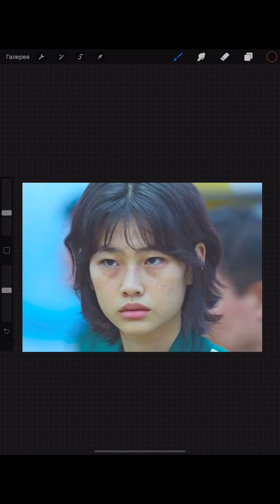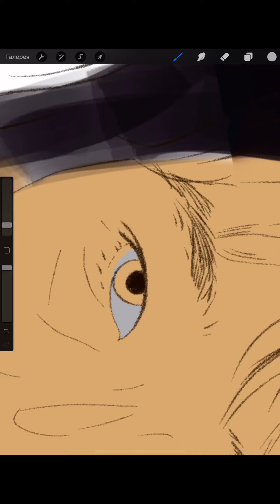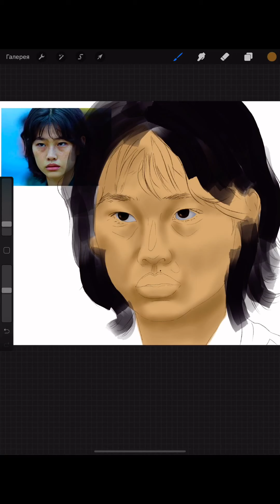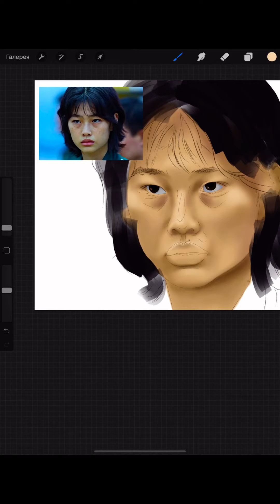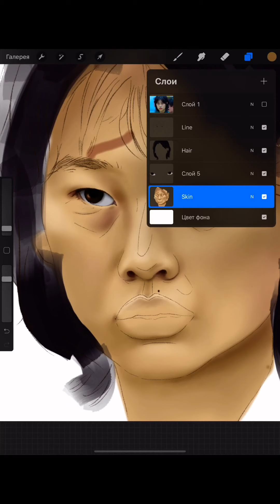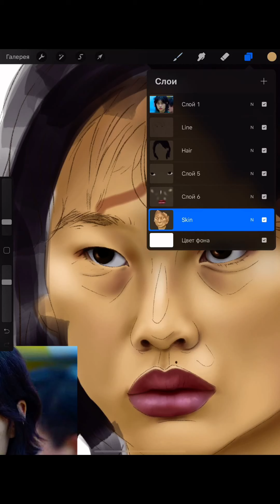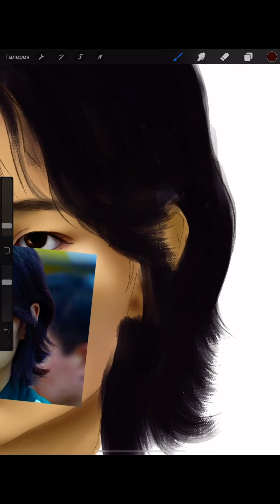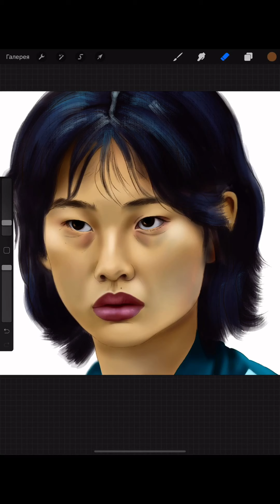Drawing Kang Sae-byeok from Squid Game on IPAD - full video step by step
Hello :) In this video i will draw the main character from Squid Game - Kang Sae-byeok (HoYeon Jung 정호연). It is full video of Drawing Kang Sae-byeok step by step. It took me 1 hour and 38 minutes to draw Kang Sae-byeok from Squid Game. I draw using Ipad and Procreate. I will show how to draw portrait easy way. I hope you like my video ❤️
Soon i will draw other characters from Squid Game.
Here is full video how to draw Kang Sae-byeok (HoYeon Jung) from Squid Game on ipad step by step.
Drawing Kang Sae-byeok portrait on ipad, timecodes:

00:00 outline
09:10 skin
11:13 hair
13:25 eyes
22:00 facial features
56:30 lips
01:12:16 eyebrows
01:14:16 facial features
01:16:16 hair details
01:34:34 body
01:37:37 final result
Squid Game is a South Korean survival drama television series streaming on Netflix. Written and directed by Hwang Dong-hyuk, it stars Lee Jung-jae, Park Hae-soo, Wi Ha-joon, Jung Ho-yeon, O Yeong-su, Heo Sung-tae, Anupam Tripathi, and Kim Joo-ryoung. The series, distributed by Netflix, was released worldwide on September 17, 2021.

The series revolves around a contest in which 456 players, all drawn from different walks of life but each deeply in debt, play a series of children's games with deadly penalties if they lose for the chance to win a ₩45.6 billion prize. Hwang had conceived of the idea based on his own economic struggles early in life as well as the class disparity in South Korea. Though he had initially written it in 2009, he was unable to find a production company to fund the idea until Netflix took an interest around 2019 as part of their drive to expand their foreign programming offerings. Hwang wrote and directed all nine episodes himself.

Squid Game received critical acclaim and attracted international attention. Within a week of its release, it became one of Netflix's most-watched programs in several regional markets; at launch, it attracted more than 111 million viewers, surpassing Bridgerton as the network's most-watched series to date.